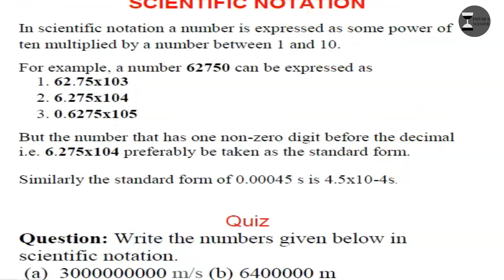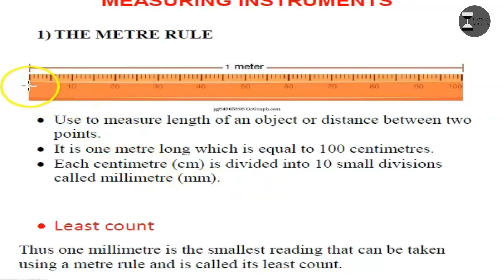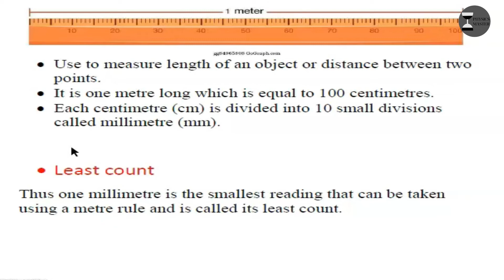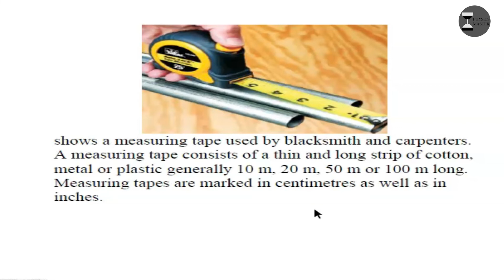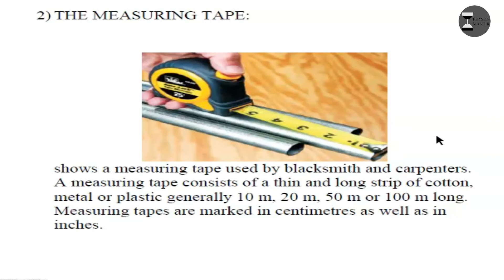Measuring instrumets 02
A measuring instrument is a device to measure a physical quantity. In the physical sciences, quality assurance, and engineering, measurement is the activity of obtaining and comparing physical quantities of real-world objects and events. Established standard objects and events are used as units, and the process of measurement gives a number relating the item under study and the referenced unit of measurement. Measuring instruments, and formal test methods which define the instrument's use, are the means by which these relations of numbers are obtained. All measuring instruments are subject to varying degrees of instrument error and measurement uncertainty. These instruments may range from simple objects such as rulers and stopwatches to electron microscopes and particle accelerators. Virtual instrumentation is widely used in the development of modern measuring instruments.